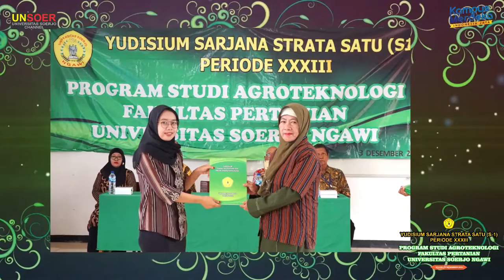Yudisium Sarjana Strata Satu (S1) Fakultas pertanian Universitas Soerjo Ngawi 2022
Penggelaran Yudisium Sarjana Strata Satu (S1) Periode XXIII Program Studi Agroteknologi Fakultas pertanian Universitas Soerjo Ngawi 2022